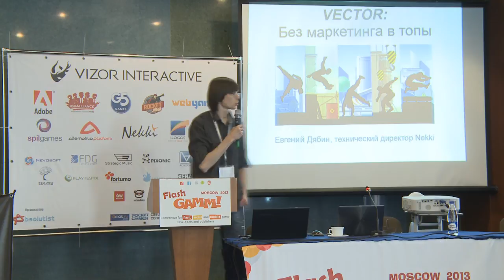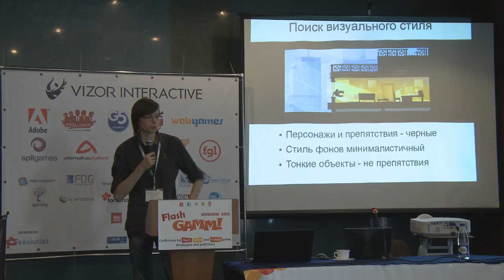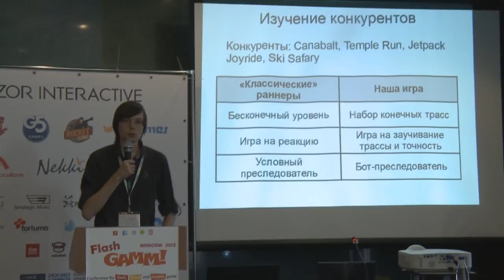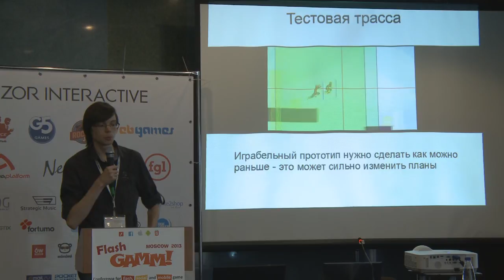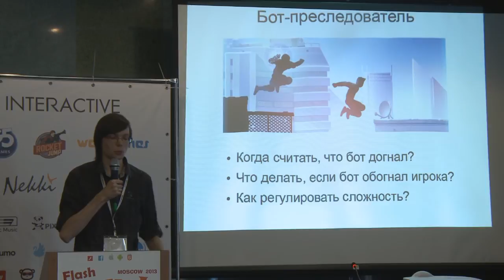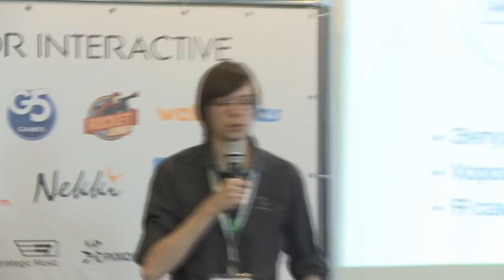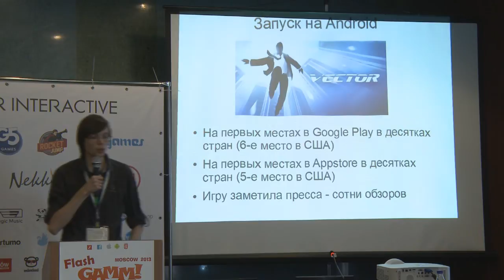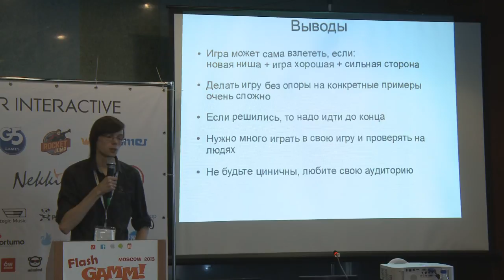Nekki. Vector: без маркетинга в топы. (Flash GAMM Moscow 2013)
"Vector: без маркетинга в топы."

Евгений Дябин -- технический директор Nekki.

Игра Vector посвящена паркуру и делает ставку на реалистичную анимацию и простое управление, она вошла в пятерку лучших iOS приложений в США, обогнав Angry Birds. Евгений Дябин, технический директор Nekki, расскажет о разработке игры от идеи до технических решений, а также о том, как получилось попасть в топы без затрат на продвижение.